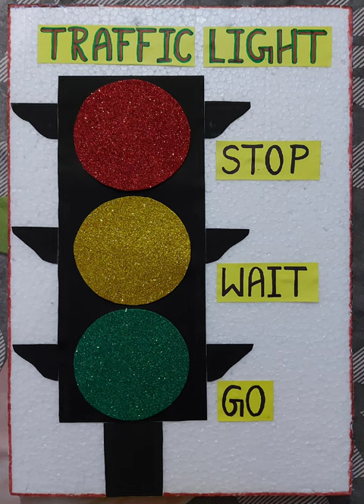TRAFFIC LIGHT T.L.M.